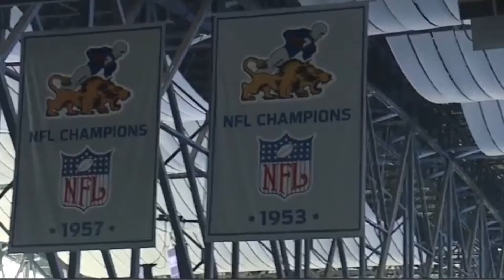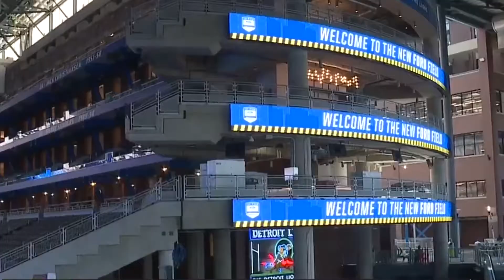Detroit Lions 2017-2018 Football Season Tribute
NFL's Detroit Lions had a successful season this year with a record of 9-7. Even though they didn't make the playoffs, the Lions managed to defeat the Green Bay Packers twice in a row this season for the first time since 1991! Sorry that the coach is getting fired, but I hope that the Lions get better and make the playoffs next year. Go Lions!